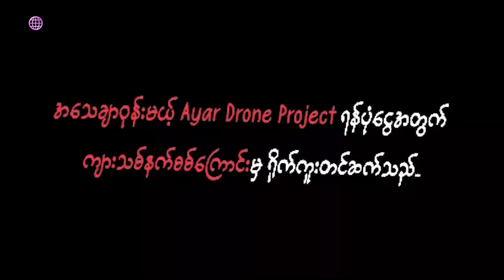“တော်လှန်ရေးပြီးလို့ အသက်ရှင်ကျန်ခဲ့ရင်အိမ်ပြန်ပြီး အဖေနဲ့အမေကို ဟင်းချက်ကျွေးချင်တယ်”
ရဲဘော်မင်းခန့် - ကျားသစ်နက်စစ်ကြောင်း

စစ်တပ်က လက်နက်မဲ့ ငြိမ်းငြိမ်းချမ်းချမ်း ဆန္ဒပြတဲ့ပြည်သူတွေကို သတ်ဖြတ်၊​ နှိပ်စက်တဲ့အပေါ် နာကျည်းတာကြောင့် တော်လှန်ရေးထဲမှာ ဝင်လာခဲ့သူက ကျားသစ်နက်စစ်ကြောင်းက ရဲဘော်မင်းခန့် ဖြစ်ပါတယ်။ မိဘတွေက အန္တရာယ်ဖြစ်မှာဆိုးလို့မကြိုက်ကြပေမယ့် အနာဂတ် နောင်လာမယ့် မျိုးဆက်သစ်တွေ ကျွန်တော်တို့အလုပ်တွေလုပ်နေကြတာပါလို့ ကျားသစ်နက် စစ်ကြောင်းရဲ့ ရဲဘော်မင်းခန့် က ဆိုပါတယ်။

လူငယ်တွေများစွာဟာ အာဏာသိမ်းစစ်တပ်ကို လက်နက်ကိုင်တော်လှန်နေတဲ့အထဲမှာ တောင်ပိုင်းတိုင်းစစ်ဒေသ၊ ကျားသစ်နက်စစ်ကြောင်းက ဆေးတပ်သားတစ်ဦးဖြစ်သူ ရဲဘော်မင်းခန့်ရဲ့ စစ်အာဏာရှင်တော်လှန်ရေးခရီးမှာ ဘယ်လိုတွေဖြတ်သန်း ရုန်းကန်နေရလဲ၊ သူရဲ့ဆန္ဒက ဘာတွေလဲဆိုတာကို  မဲခေါင်သတင်းဌာနရဲ့ “တော်လှန်စွန့်စားသူတို့စကား” ကဏ္ဍကနေ တင်ဆက်ပေးထားပါတယ်။